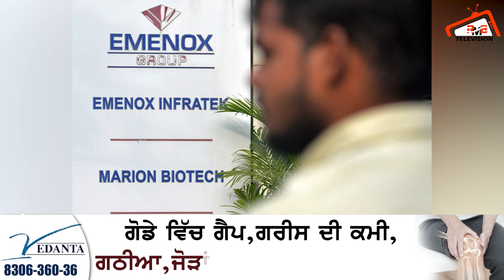ਖੰਘ ਦੀ ਦਵਾਈ ਲੈਣ ਨਾਲ 18 ਬੱਚੇ ਮਰ ਗਏ? ਕਿਤੇ ਤੁਸੀਂ ਵੀ ਤਾਂ ਨਹੀਂ ਵਰਤ ਰਹੇ ਆਹ ਦਵਾਈ? Dok 1 Max Syrup